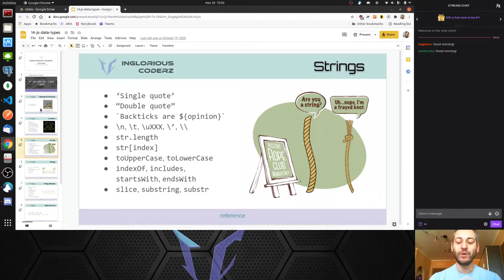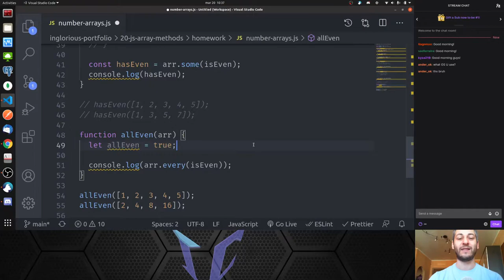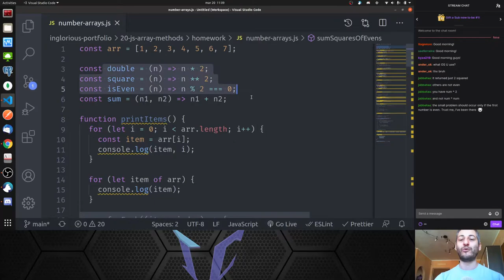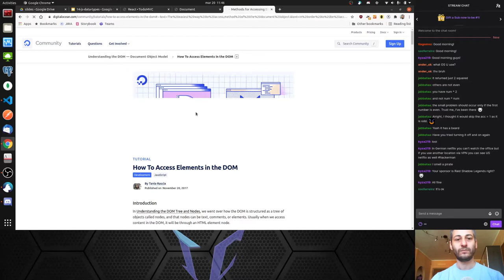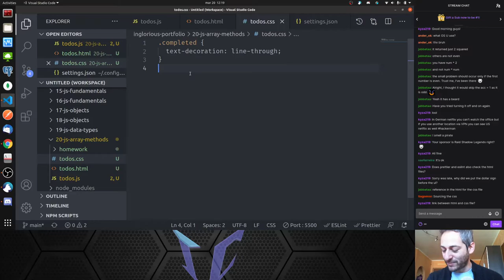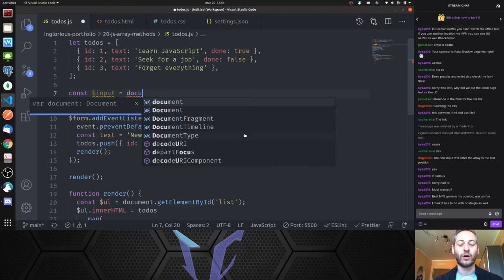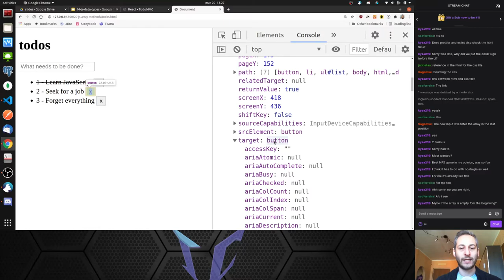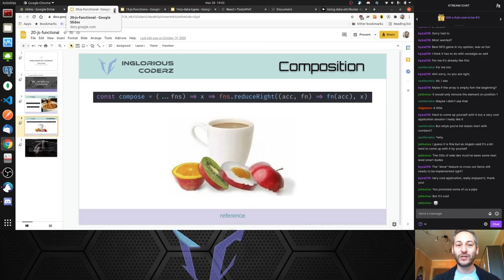Inglorious Academy - Lesson 20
After understanding array methods, let's create our first real-life application: a web app that performs all CRUD operations on a list of todos!